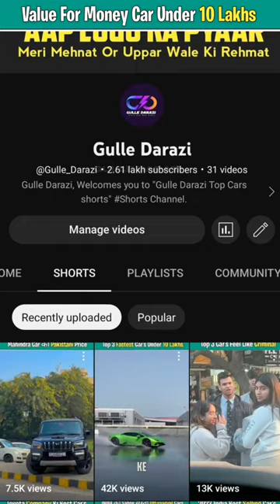Value For Money Car Under 10 Lakhs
Description:-